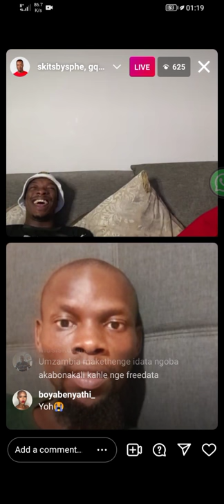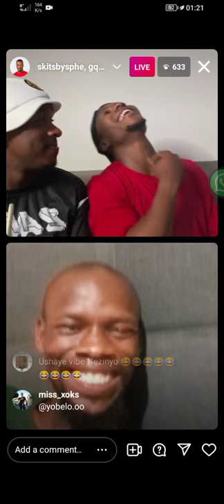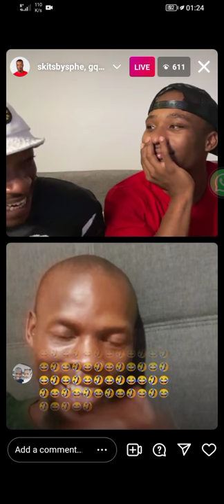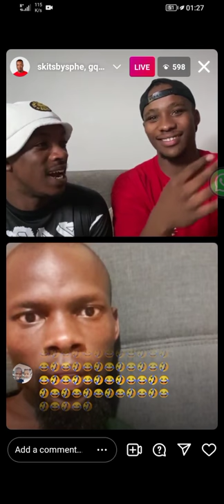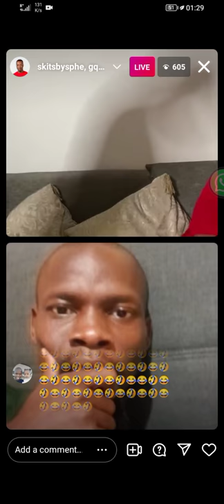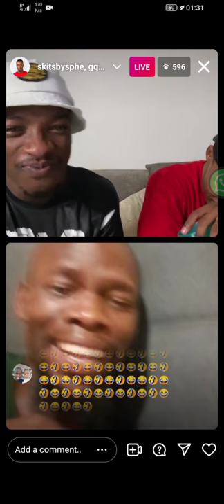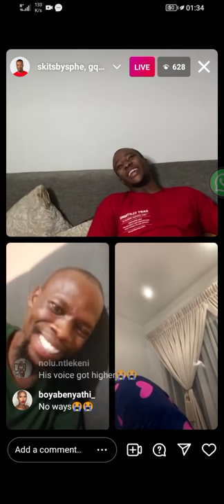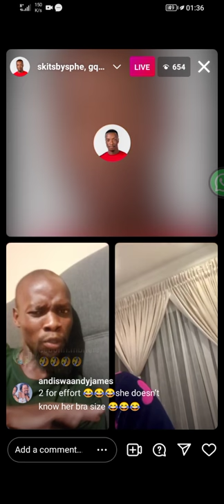Skits by sphe ft gqonqa mzambiya Instagram live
Gqonqa gets asked to shela a girl live on instagram😂😂😂